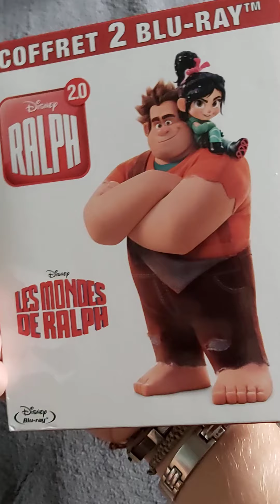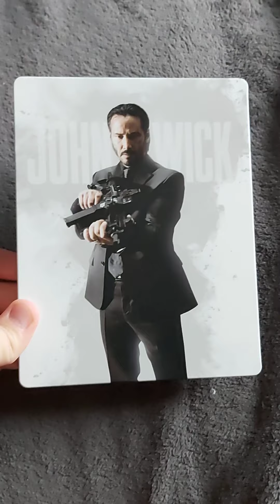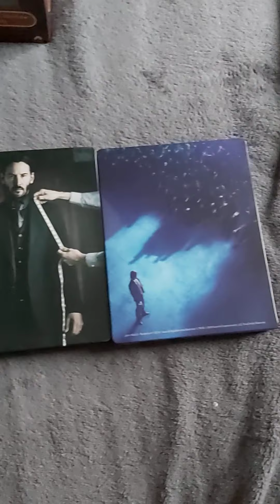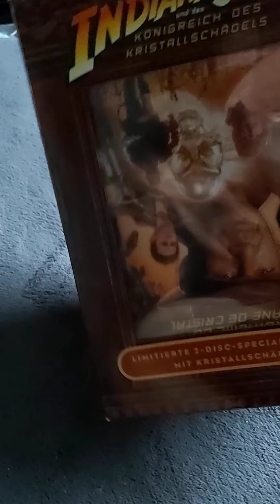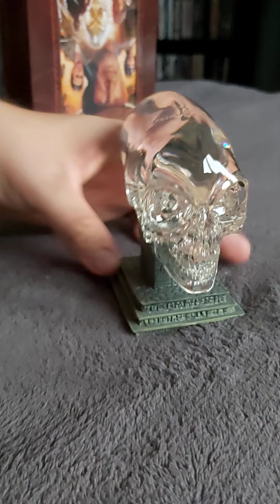Achat noz bluray et achat chez happy cash et réception colis